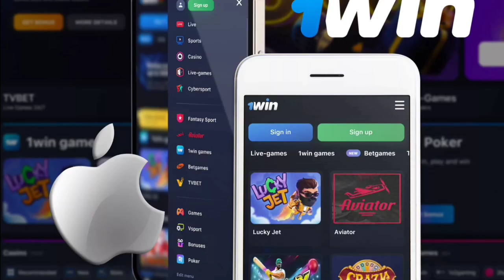Indru Netru Naalai Part 2 Updates | Vishnu Vishal | Ravikumar | Laalsalam | Ayalaan | Red Spider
CHANNEL DESCRIPTION